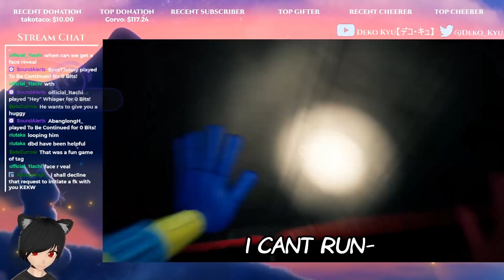Deko's Not So Scary Montage 2022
This is a compilation of Deko's scariest moments in 2022. This montage will show his own sufferings and make light of it.

This channel is to save VODs from my Twitch. Do follow me there if you want to catch me live~! ♡

When I'm not streaming, I will be on my Twitter or Discord.
Feel free to interact with me on those platforms!